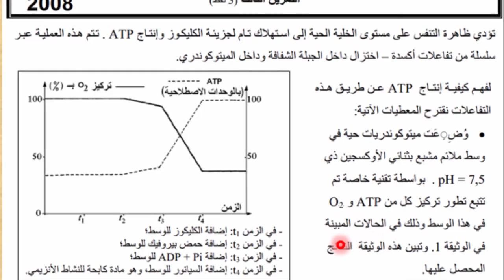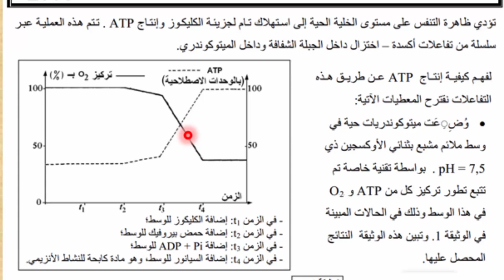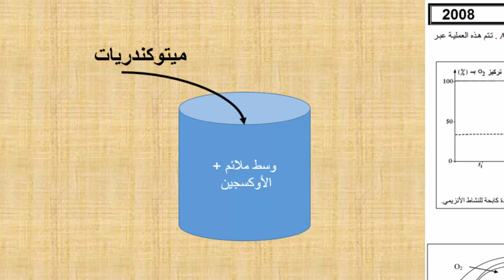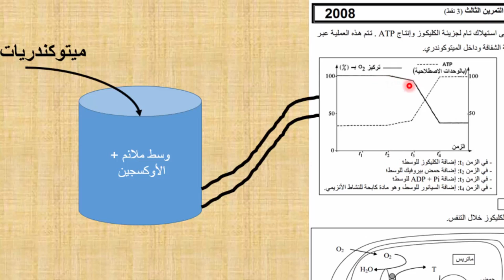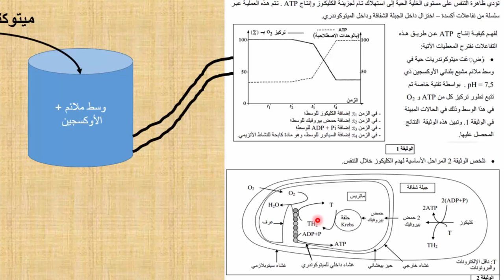2008 تصحيح تمارين الوطني استهلاك المادة العضوية وتدفق الطاقة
2008 تصحيح تمارين الوطني استهلاك المادة العضوية وتدفق الطاقة